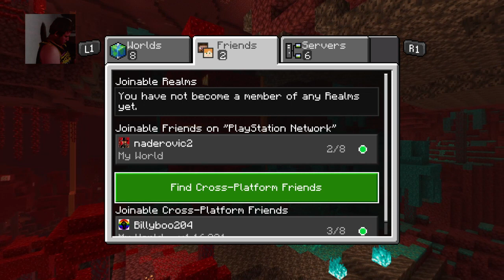New day another stream minecraft with my cousins and sister (Part 8/9)